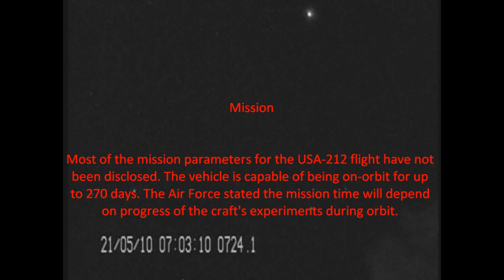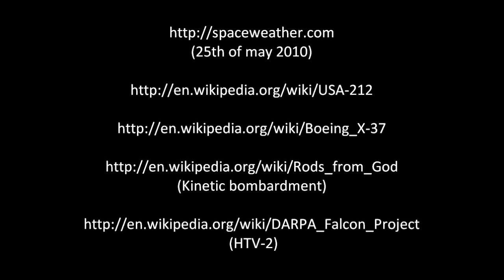USA-212 Secret Space Plane X-37B found in orbit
NASA's space shuttle program may be winding down, but the US Air
Force's is just getting started. On April 22nd, the USAF launched an
unmanned mini-shuttle from Cape Canaveral on a secret mission
widely thought to involve reconnaissance.
The X-37B can now be seen gliding through the night sky
shining about as brightly as the stars of the Big Dipper.
The whereabouts of the X-37B were unknown until May
20th when amateur satellite watchers Greg Roberts of
Cape Town, South Africa, and Kevin Fetter of Brockville,
Canada, independently spotted it.
Another satellite sleuth, Ted Molczan of Toronto, Canada,
combined their observations to determine the space plane's

orbit.

Mission

Most of the mission parameters for the USA-212 flight have not
been disclosed. The vehicle is capable of being on-orbit for up
to 270 days. The Air Force stated the mission time will depend
on progress of the craft's experiments during orbit.
Mission control is handled by the 3d Space Experimentation Squadron,
21st Space Wing, of the Air Force Space Command in Colorado
Springs.
James Oberg speculates that the concurrent launch of Air
Force's Hypersonic Technology Vehicle HTV-2 is related to the
mission. Part of an X-37B's mission profile might involve a
simulated enemy attack, which the X-37B should be able to
detect and autonomously counteract.
HTV-2 was launched at 23:00 UTC on April 22, 2010, i.e., 52 min ahead of
X-37B, from Vandenberg Air Force Base in California.
Some speculators believe the launch of USA-212 marks the
beginning of military operations in space.  In particular, William
Scott, coauthor of the techno-novel Counterspace: The Next
Hours of World War III and former Rocky Mountain Bureau
Chief for Aviation Week & Space Technology magazine believes
that with X-37B, the Air Force might test weapon delivery from
a space plane in low Earth orbit. He mentions Rods from God as
a possible scenario.
In late May 2010, the spacecraft was located in an almost
circular (401 km times 422 km) low Earth orbit with an
inclincation of 40 degree. Its ground path repeats every four
days, which is considered indicative for a possible imaging
reconnaissance mission profile.

(Kinetic bombardment)

 (HTV-2)